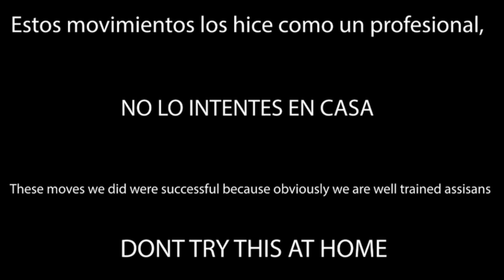6IX9INE, Yailin La Mas Viral - "FEEFAFO" ft Ben El (Official Music Video)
6IX9INE, Yailin La Mas Viral - "FEEFAFO" ft Ben El (Official Music Video)